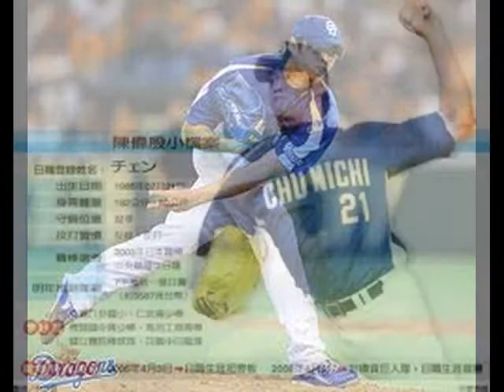陳偉殷--王牌投手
金鶯主力投手